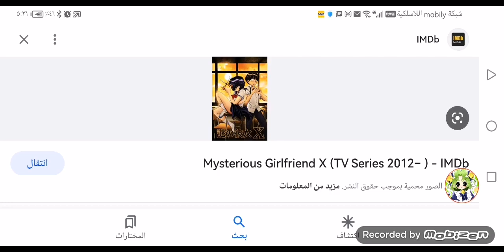what's your opinion on this show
Mine :its disgusting

Note that mysterious girlfriend x
For